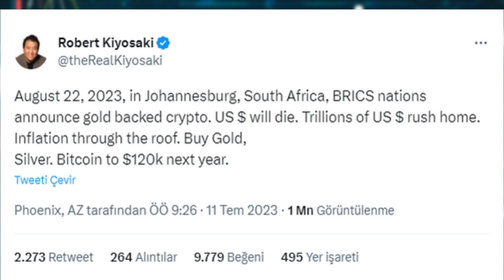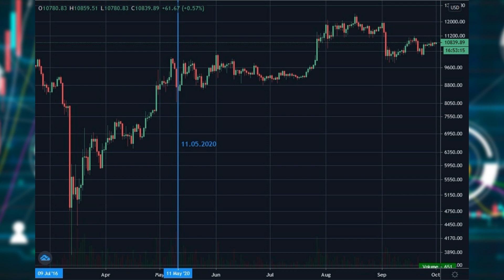Bitcoin Son Dakika Analizi ve Geleceği | Bitcoin 2024 Halving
Bitcoin'de yükseliş devam edecek mi? Bitcoin analiz tadında son durum, detaylı ve farklı bir video ile karşınızdayım.